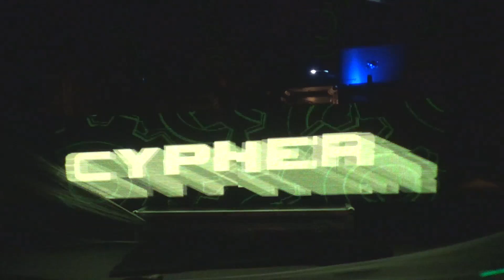Cypher, VicDamone & Many Friends - reBOOT (Koken - StL, MO - 2015-10-24)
run time = 12:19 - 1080 HD - audio from stereo camera mic -

Super Secret Ninjas presents: "reBOOT" - Koken - St. Louis, MO - 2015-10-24

~plurry